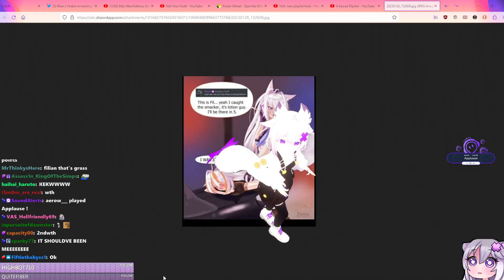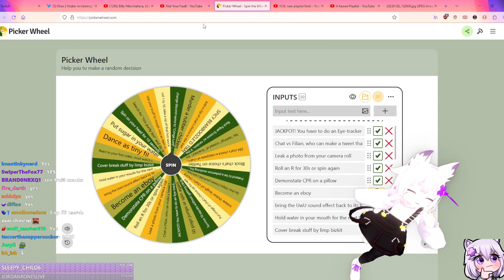Cop Filian auction coming soon?